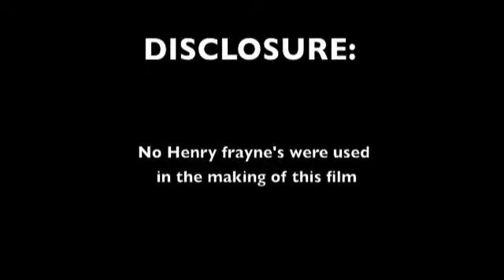Athletes Australia - Search for Henry Frayne